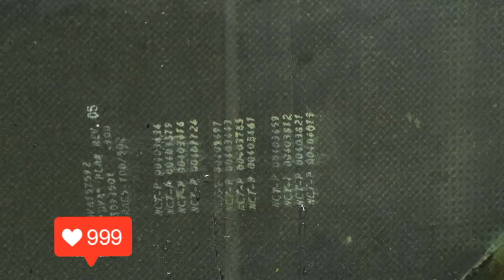🇷🇺🇮🇷🇺🇸Weltpolitik ist hart, fressen oder gefressen werden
Isolation incoming..